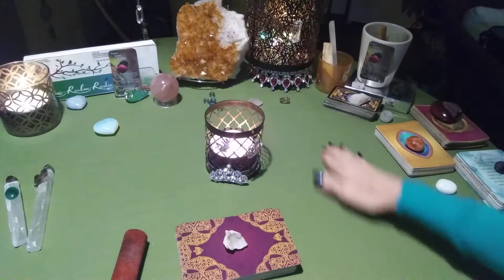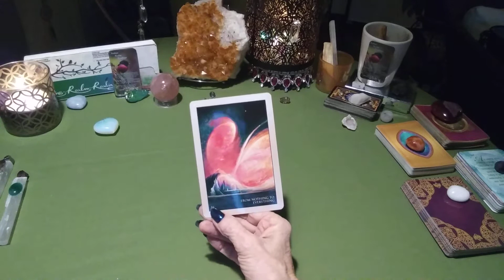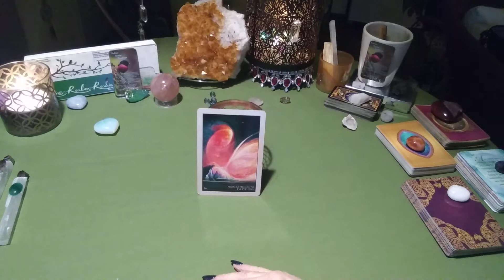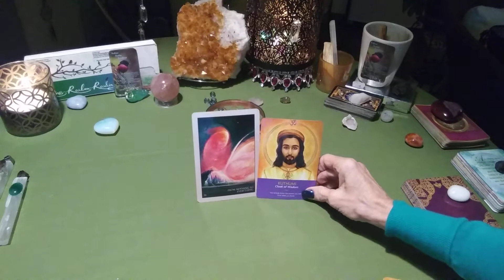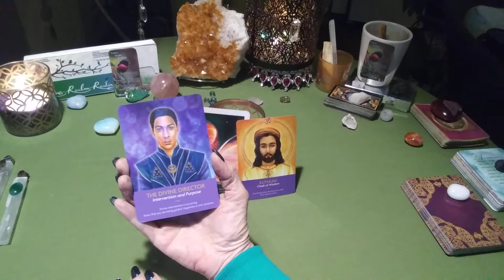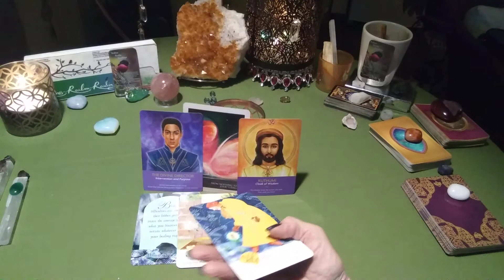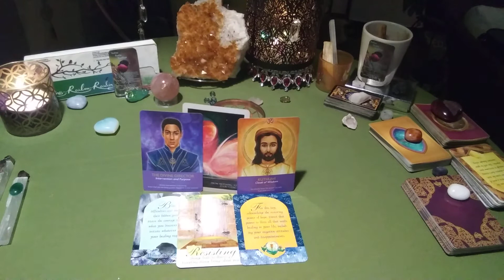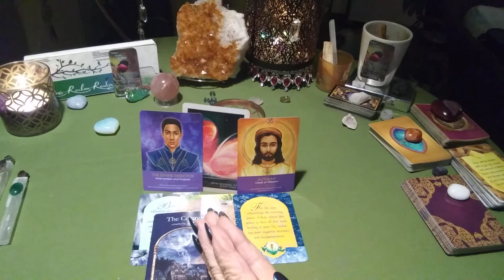RUMI- LOVE & HEALING MESSAGES - JANUARY 2, 2021